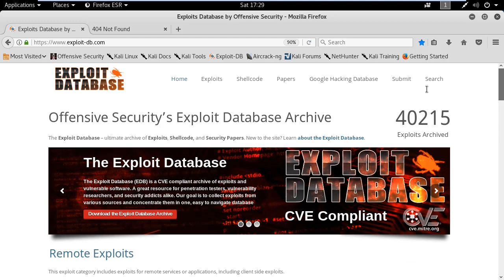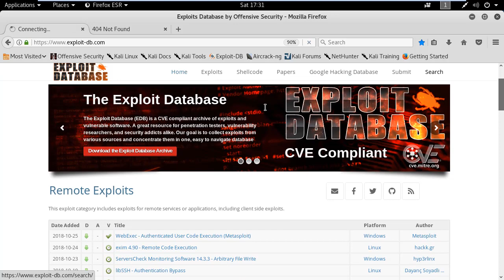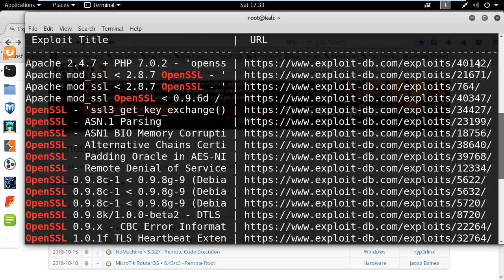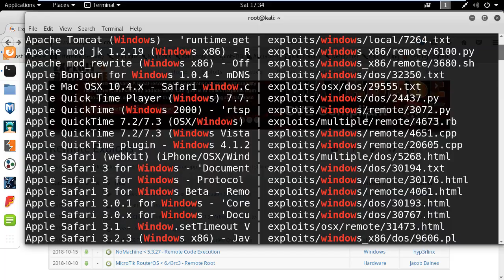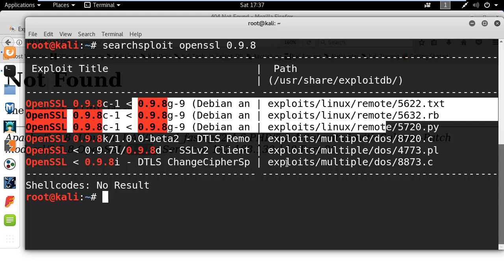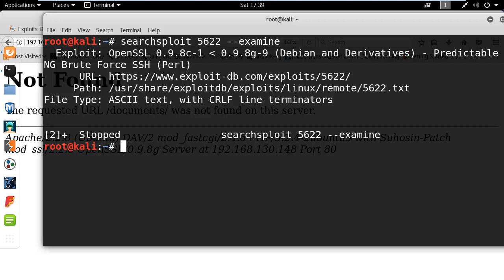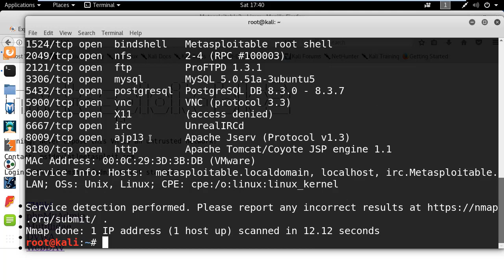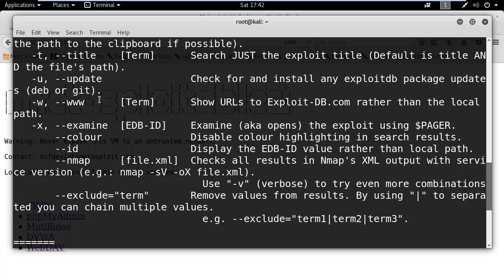(칼리리눅스, 해킹) searchsploit 완벽 활용법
보안프로젝트 )에서 제공하고 있는 IT보안 강의입니다. 이번 주제는 "(칼리리눅스, 해킹) searchsploit 완벽 활용법" 입니다. exploit-db 사이트의 정보를 콘솔 명령어로 빠르게 확인할 수 있습니다. Searchsploit의 다양한 옵션을 실습과 함께 진행합니다.